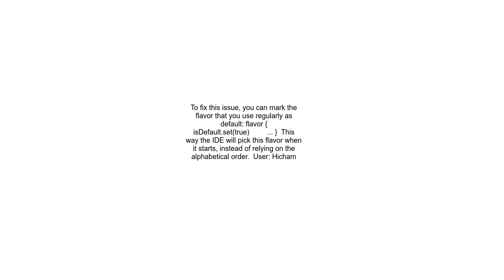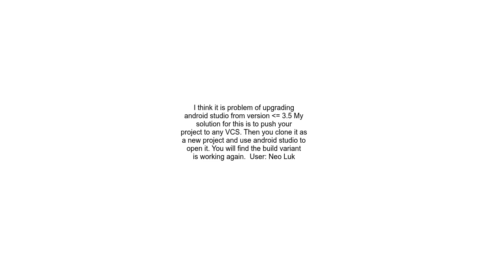Android Studio 3 6 always select the first build variant